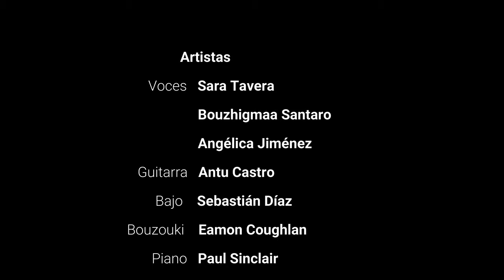Ethno Chile - Oh mi país (Colombia)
We are happy to present "Oh mi país", song taught by our participant Sara Tavera in Ethno Chile 2021.

"Oh mi país" is a bambuco, traditional andean musical genre from Colombia, written by Guillermo Calderón .

This song reflects the situation that Colombia has experienced in the war against corruption and drug trafficking. On one hand, the song talks about the pain of the homeland generated by inequality and corruption. On the other hand, this song conveys the hope of having a better country thanks to the unity of the people and the abundance of the country.

This song is interpreted by musicians from different countries and continents, crossing borders through music.

CREDITS:

- Vocals: Sara Tavera (Colombia), Bouzighmaa Santaro (Mongolia), Angélica Jiménez  (Chile)
- Bass guitar: Sebastián Díaz (Chile)
- Guitar: Antu Castro (Chile)
- Bouzouki: Eamon Coughlan (Australia)
- Piano: Paul Sinclair (Scotland)

Video editing: Trinidad Widow (Chile)
Audio mix: Sebastian Diaz (Chile)
Coordinator: Magdalena Pacheco (Chile)

(ESPAÑOL)

Les queremos presentar "Oh mi país", tema enseñado por nuestra participante Sara Tavera en Ethno Chile.

"Oh mi país" es un bambuco, género musical tradicional andino de Colombia, de Guillermo Calderón.

Esta canción plasma la situación que ha vivido Colombia en la guerra contra la corrupción y el narcotráfico. Por un lado nos habla sobre el dolor de patria que genera la desigualdad y la corrupción. Por otro lado nos transmite la esperanza de tener un país mejor gracias a la unión de la gente y la abundancia del país.

Este tema es interpretado por músicos de diferentes países y continentes, traspasando fronteras a través de la música.